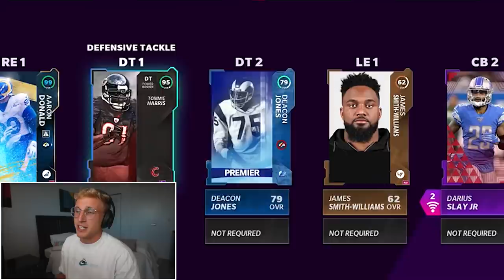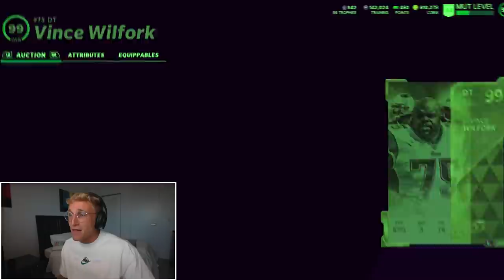This HAS to be the Craziest WOM Yet... Wheel of MUT! Ep. #65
what do you do, when sir will clapp steps in at qb for a full throttled cheek clapping? do you accept your fate, as clearly this is your destiny? or do you live your last breath as a man, and fight to your end? regardless, you cheeks will be clapped, so prepare yourself my son